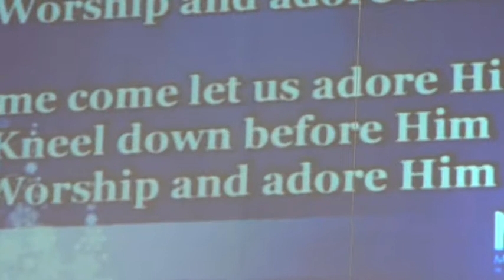EMMANUEL!!! 12 21 13